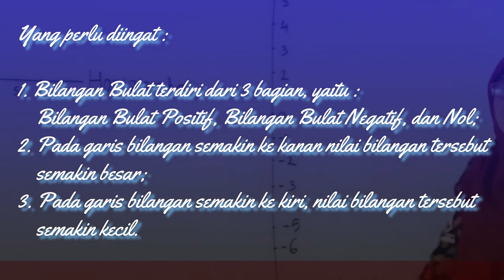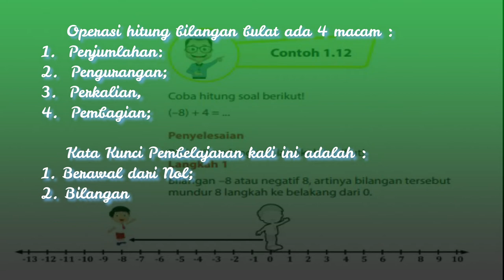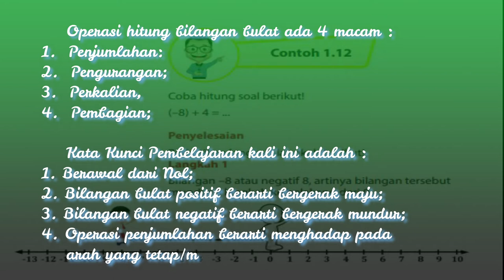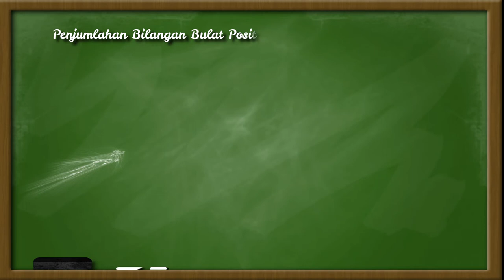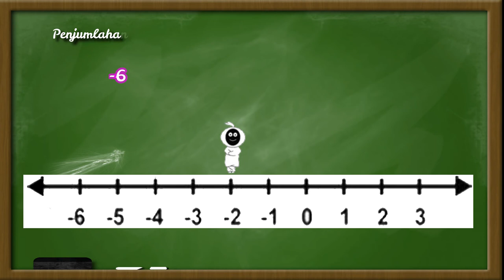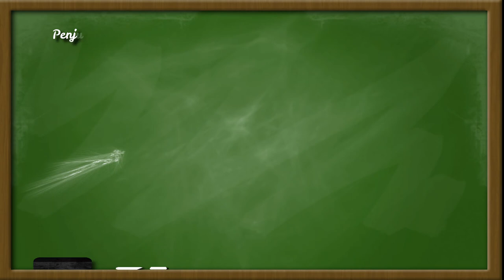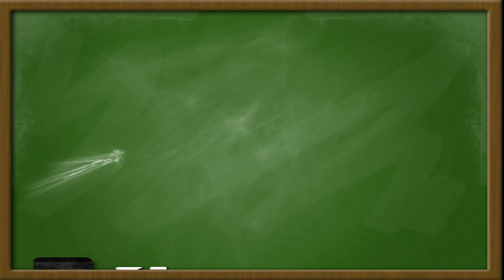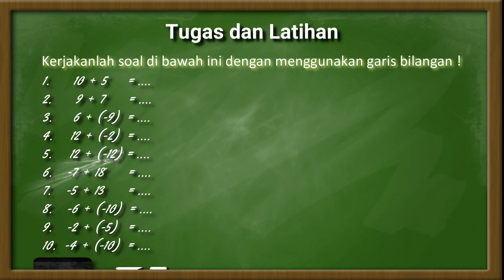Matematika Kelas 6 Kegiatan 3 Operasi Hitung Bilangan Bulat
Pembelajaran Daring

Narator : Ema Akmaliah, S.Pd.SD
Editor : Riptono, S.Pd.SD